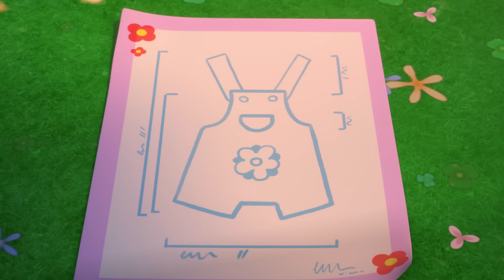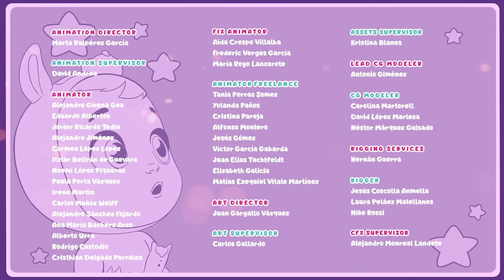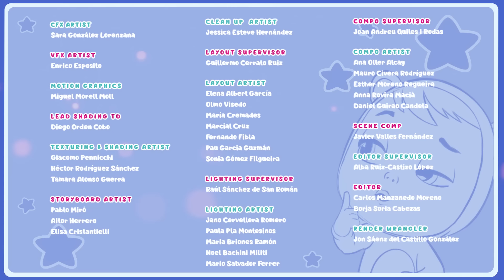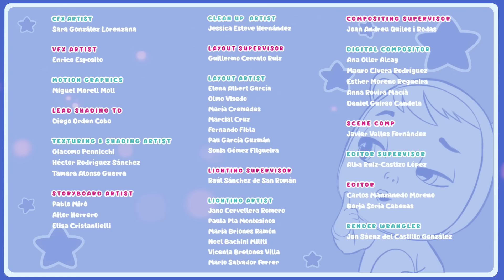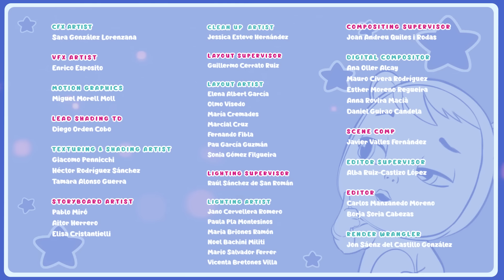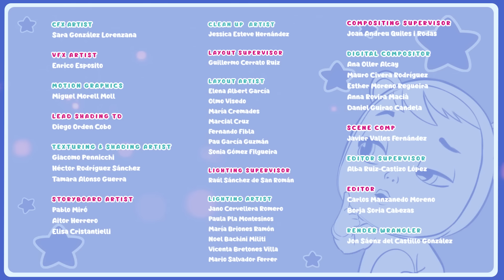🌈📖 NUEVAS AVENTURAS 📖🌈 BEBÉS LLORONES 💧 LÁGRIMAS MÁGICAS 💕 DIBUJOS para NIÑOS en ESPAÑOL